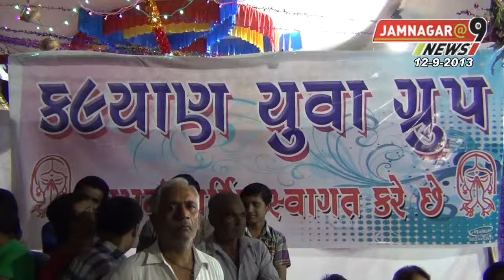12th Sep 2013 Part-12 Jamnagar@9 News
12th Sep 2013 Part-12 Jamnagar@9 News